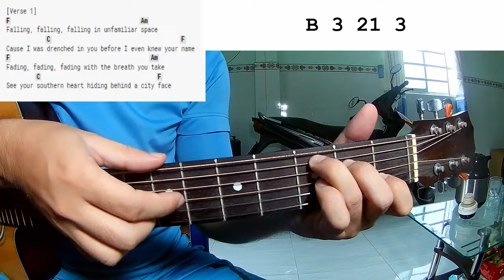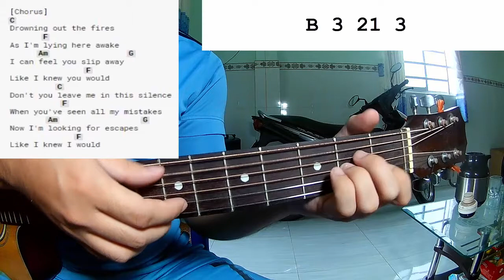Luke Hemmings - Slip Away | Guitar Tutorial